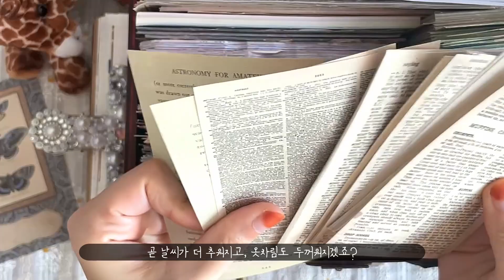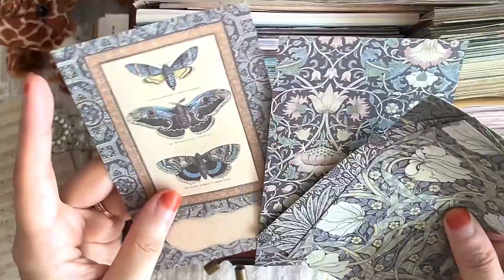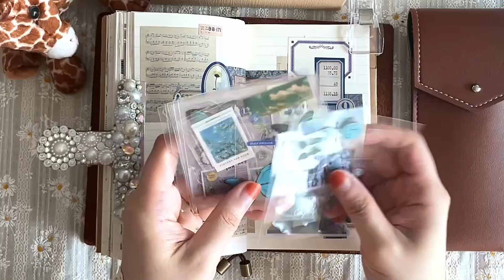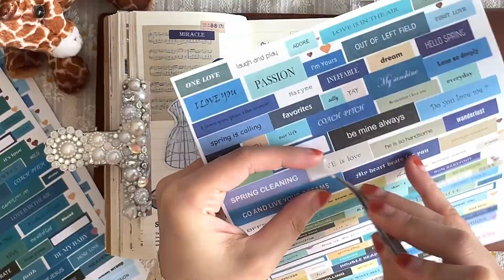편안한 월요일 되세요 :) ㅣ 네이비 빈티지 다이어리 꾸미기 ㅣ 다꾸 ASMR ㅣ Vintage Journal ㅣ Scrapbooking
매번 우리에게 찾아오는 한 주의 시작 월요일 !
오늘은 어떤 하루셨나요?
항상 여러분의 하루는 평안하시길 바랍니다

감사합니다 ♥